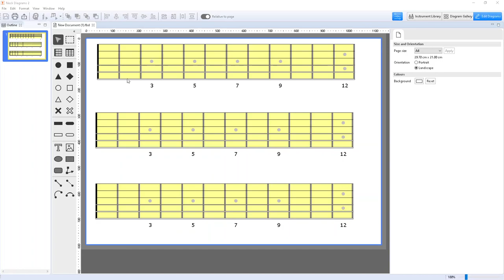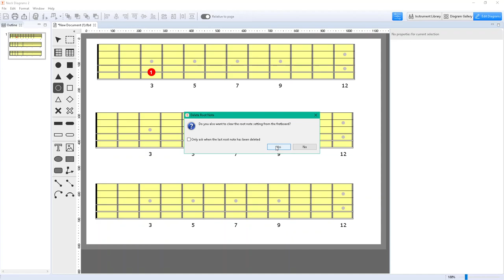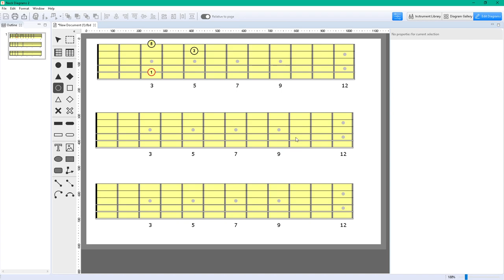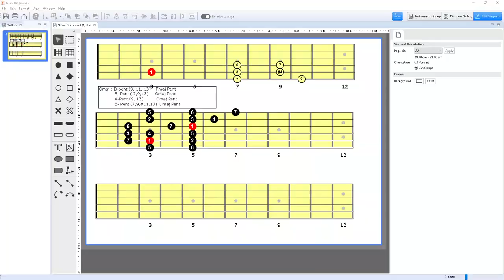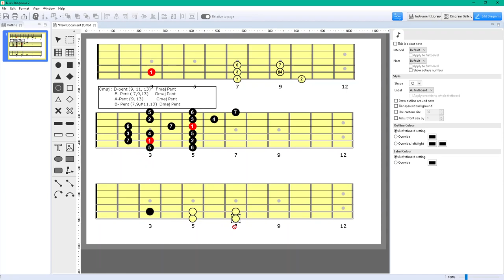L043 Pentatonic Scales - Part 4 - Over Major Chords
With this lesson we continue our Pentatonic Studies and we discuss how we can use several different pentatonic scales (and why) over a simple major chords in order to access even more interesting sounds.

Enjoy the lesson and I hope that you will find it informative, easy to understand but, more importantly, that it will help you further in being able to express your creativity on the guitar.